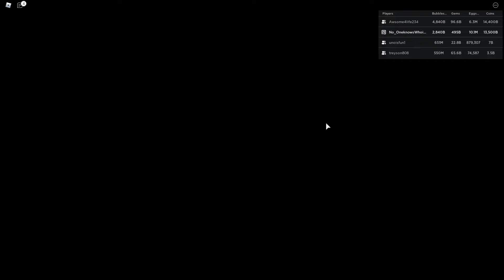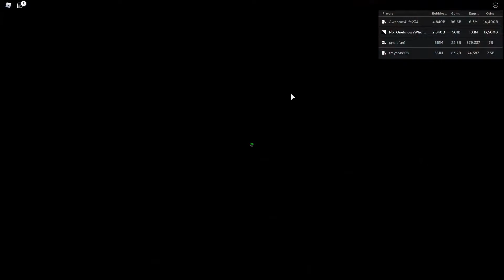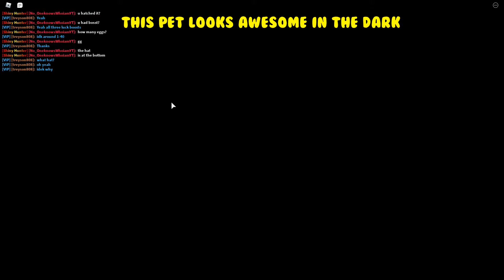😱HE HATCHED 💫MYTHIC RADIANT ONE💫 FIRST ONE HATCHED 1 in 8M EGGS BUBBLE GUM SIMULATOR UPDATE 55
SHOUT TO MY MEMBERS:
InsightPlays, BarfDeBooger, Syphez